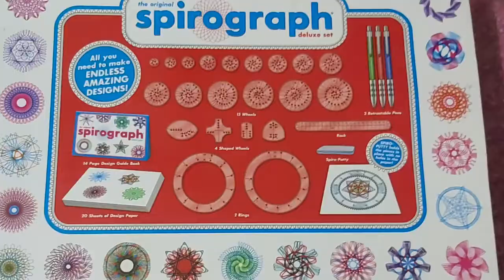How To Use Spirograph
We can create thousands of amazing designs with Spirograph kit.It takes time to get hands on to it but  once you master it, you can create number of patterns.